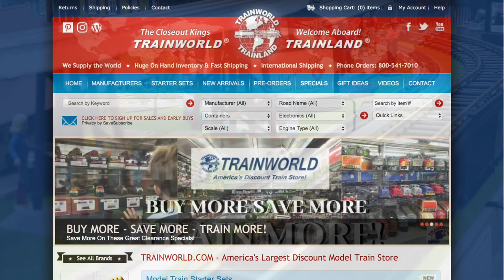Bachmann HO Scale GE ES44AC With DCC And Sound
Bachmann HO GE ES 44AC With DCC And Sound

Bachmann is proud to commemorate Norfolk Southern’s 30th anniversary milestone with these GE ES44AC DCC Sound Value-Equipped locomotives in heritage paint schemes. Watch the video to see this model in action. Features Include: SoundTraxx® diesel sound package with prototypical prime mover, 3 air horns, and bell—all in 16-bit polyphonic sound dual-mode NMRA-compliant sound decoder all-wheel drive precision can motor dual, precision-balanced flywheels die-cast chassis finescale handrails blackened metal wheels LED directional headlights operating ditch lights RP25 wheel contours E-Z Mate® Mark II couplers Performs best on 22" radius curves or greater.